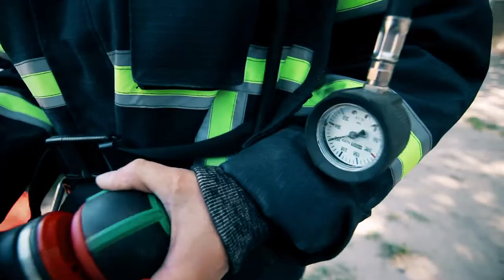День захисту дітей у Нових Санжарах 2018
1 червня в Нових Санжарах відзначали кращих учителів та обдарованих дітей.

Свято, присвячене Дню захисту дітей, проходило в селищному парку Перемоги. На нього зібрались діти і педагоги з усіх шкіл району. Чимало на святковому заході було і місцевих жителів зі своїми дітьми. Районне свято отримало назву «Надія твоя, Україно!», оскільки на ньому відзначили переможців конкурсу «Учитель року — 2018» та обдарованих дітей.